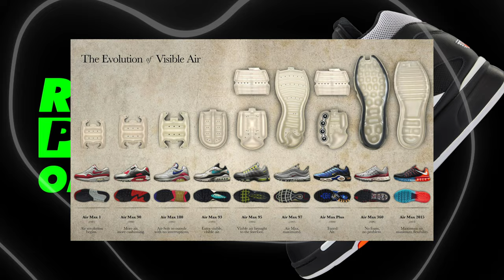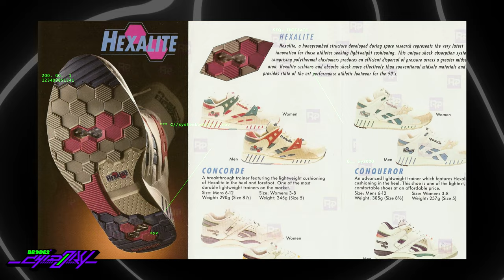Reebok PUMP Omni Zone II: Vuelve la LEYENDA - BRCDE2 Chidory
En este episodio de Chidory echamos un vistazo a una de las siluetas más emblemáticas de los 90's. Los Reebok Pump Omni Zone 2.

Sigue a @BRCDEvg para más contenido